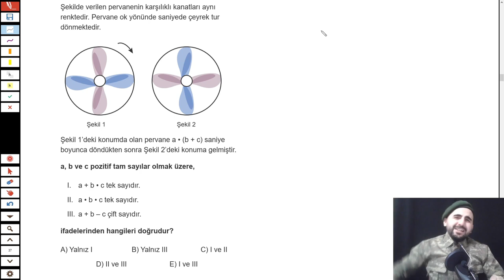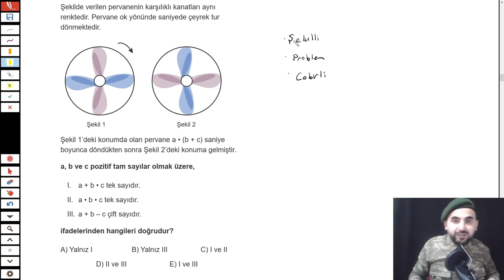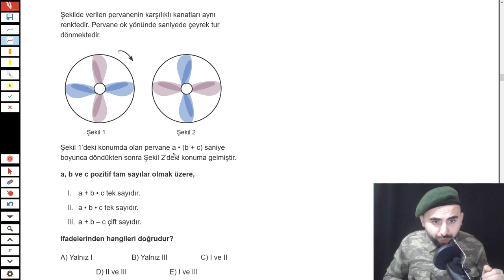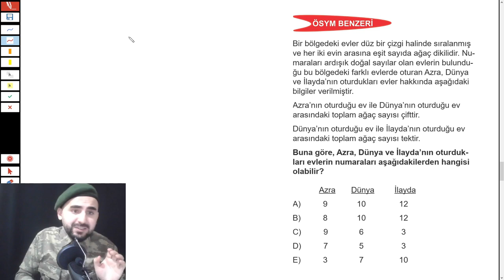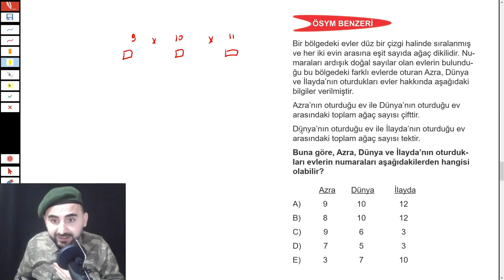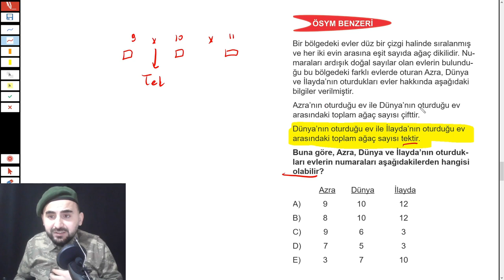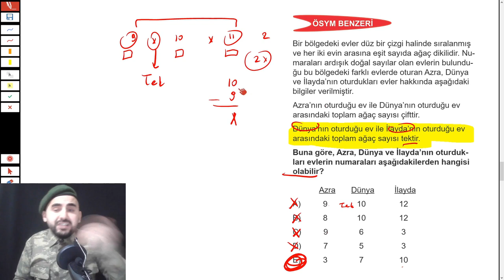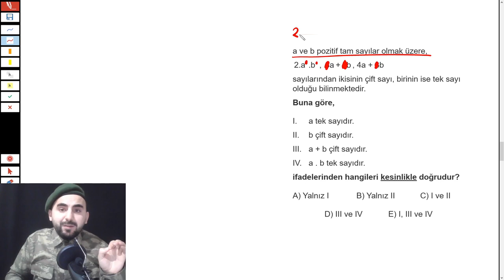2022 MSÜ'DE ÖSYM'NİN HER SENE SORDUĞU SORU | Tek Çift Sayı Soruları !!!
2022 MSÜ Matematik soruları için 2021 MSÜ ve diğer ÖSYM sınavlarında çıkmış soruları (msü cikmis sorulari ) inceledim ☪☪☪